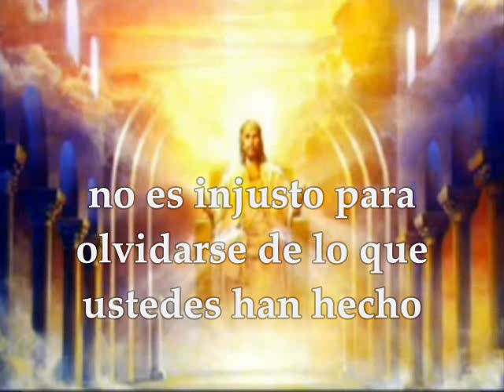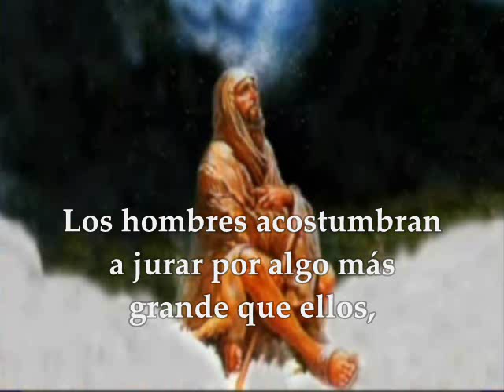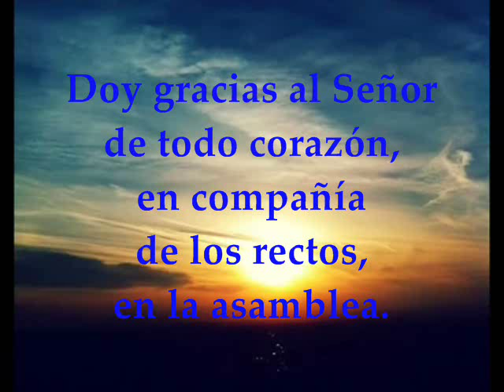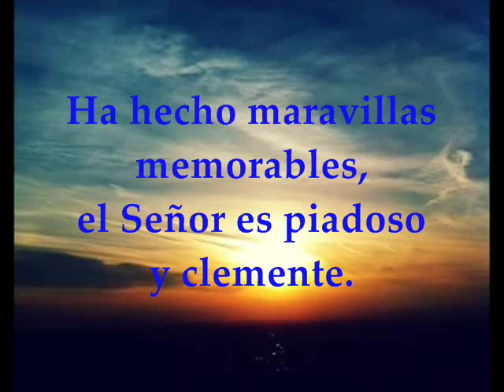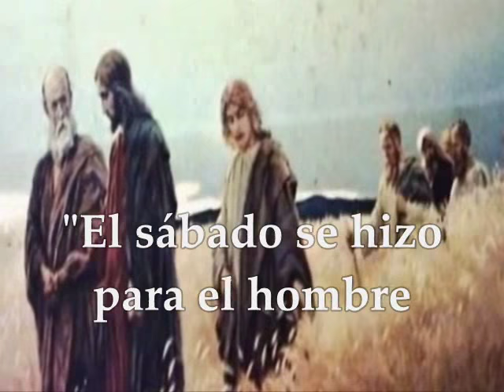Evangelio del día – Lecturas Martes 17 de enero de 2017 [San Marcos 2, 23-28] Semana 2da T.O.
Te invitamos a orar, escuchar, meditar y compartir el evangelio del día y las lecturas biblicas correspondientes al día Martes 17 de enero de 2017 Segunda Semana del Tiempo Ordinario Ciclo A PRIMERA LECTURA : De la carta a los Hebreos 6, 10-20 SALMO: 110 R/.El Señor recuerda siempre su alianza  EVANGELIO: San Marcos 2, 23-28